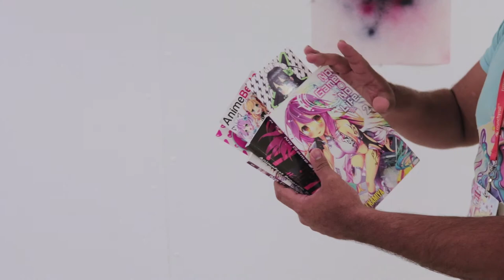The Modern Artist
Jush Dooley makes a new painting! This is how the world reacts to it!